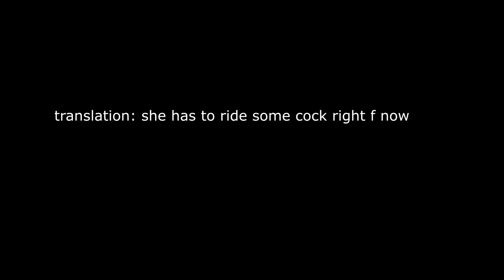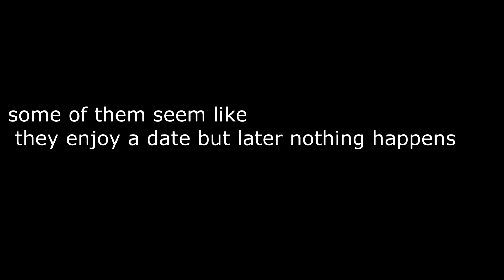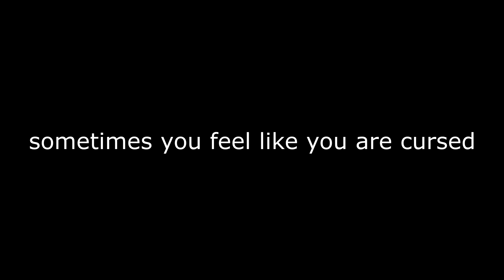Doomer's experience with girls